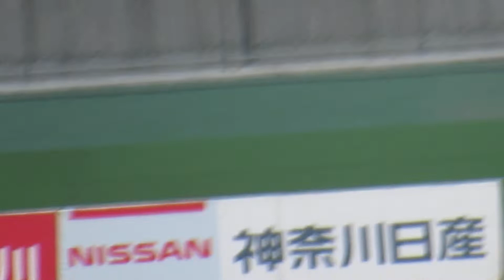20190526 名波監督 試合後ポステゴグルー監督の元へ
横浜Fマリノスージュビロ磐田 日産スタジアム